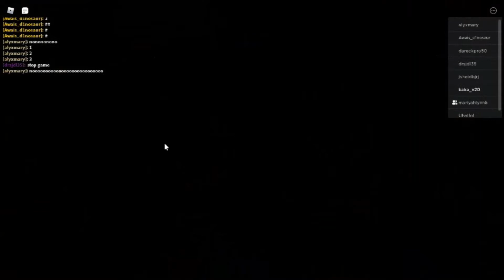Piggy Build Mode!